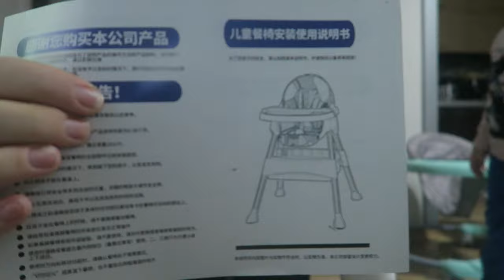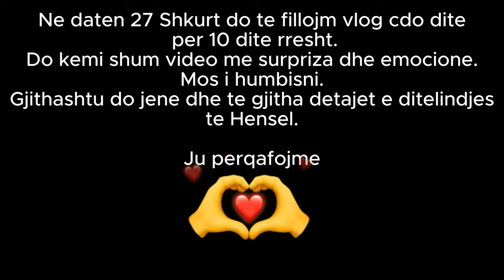Cfare surprize kemi? 🤫 | 2 dite vlog me ne | gatuajme sebashku ,blerje per Hensel| Ledina Vlog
Video me kualitet 4K .